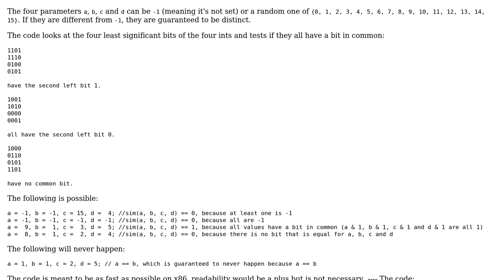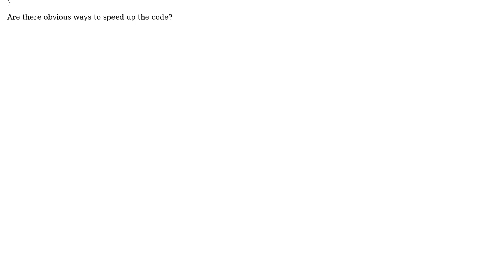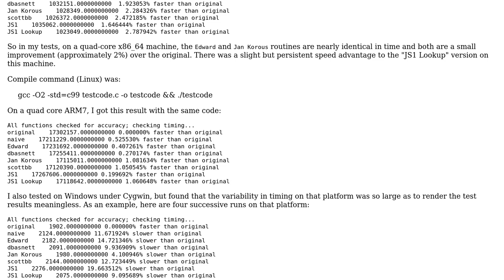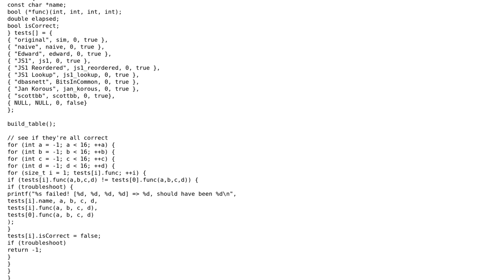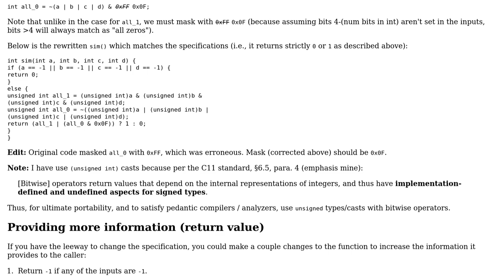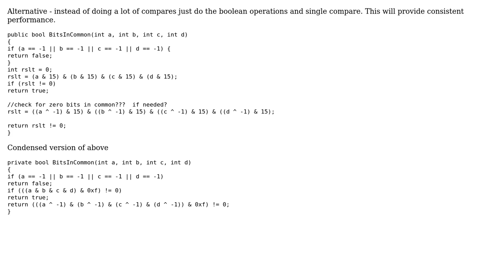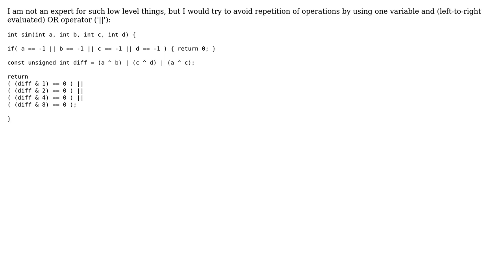Test four int of commonality in the lower four bits (5 Solutions!!)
Test four int of commonality in the lower four bits

With thanks & praise to God, and with thanks to the many people who have made this project possible! | Content (except music & images) licensed under CC BY-SA | Music | Images & others | With thanks to user scottbb user JS1 user Jan Korous user Jamal user Edward user dbasnett user bot47 and the Stack Exchange Network Trademarks are property of their respective owners. You are responsible for your own actions.